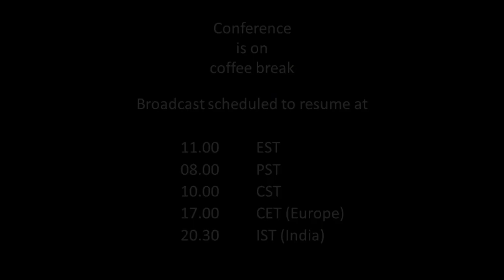SESSION 5: Human Factor: Driving a Strong Workforce Pipeline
With low unemployment rates and the decline of students enrolled in vocational programs, the automotive industry faces a shortage of skilled trade workers. From forklift operators to assembly line workers to truck drivers, the automotive supply chain relies on high-quality, reliable workers who are prepared to fill technical positions that require leadership and critical thinking. So, what can supply chain professionals do to help build a strong pipeline of workers to ensure our workforce keeps pace with the unprecedented changes in the automotive industry?

Moderator: Louis Yiakoumi Publisher Automotive Logistics group

Wendi Gentry-Stuenkel Head of Supply Chain Management FCA US LLC.
Glenn Stevens Executive Director MICHauto
Jim Barnett President of Americas Automotive syncreon
Joseph Petrosky Dean of Engineering and Advanced Technology Macomb Community College